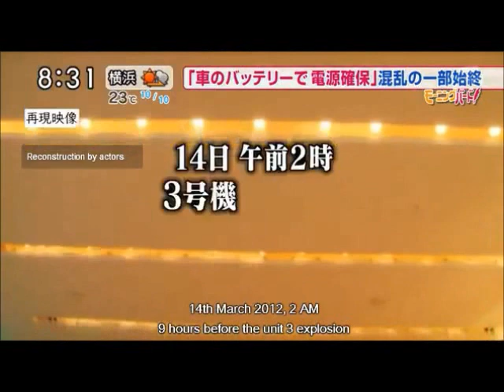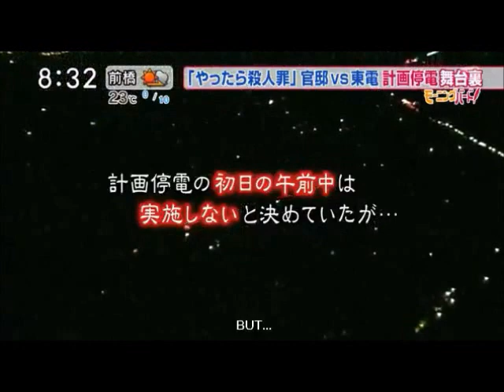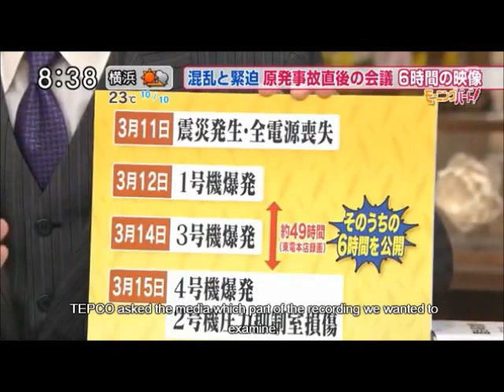Fukushima Meltdown:Truth how Screwed up things ARE in Nuclear Power Industry!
Published on Oct 13, 2012 by rumorecurioso (thank you Treeneedco2 and RumorECurioso)
PAUSE VIDEO TO READ CAPTIONS IF NEEDED.  It moves Swiftly.

NOTICE: Any copyrighted (©) material is made available to advance understanding of ecological, political, human rights, economic, democracy, scientific, moral, ethical, and social justice issues, which constitutes a 'fair use' of any such copyrighted material as provided for in section 107 of the US Copyright Law.